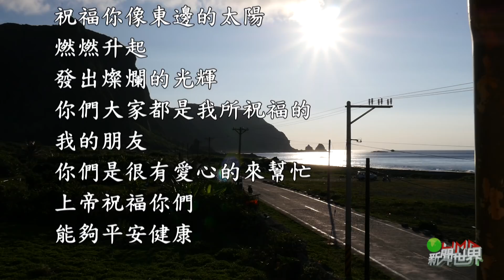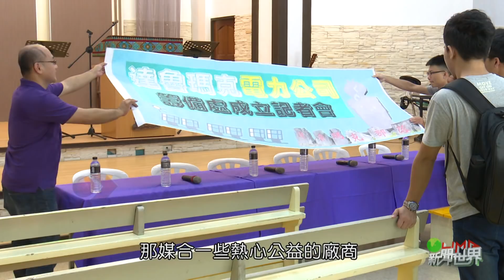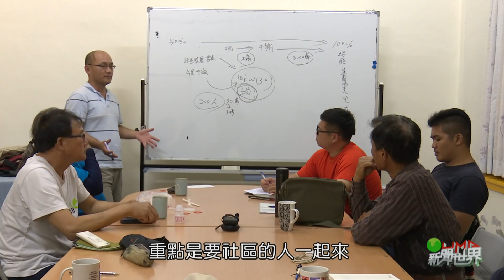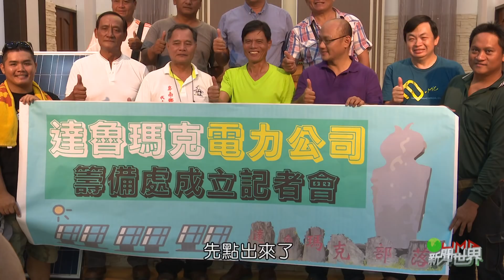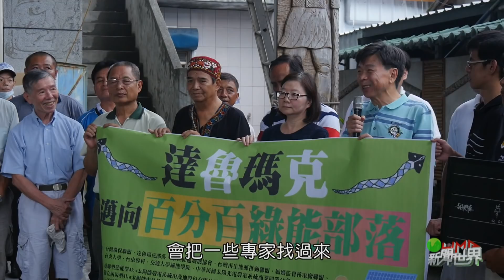LiMA新聞世界第237集 【再生能源小島】專題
LiMA新聞世界第237集 　專題
【再生能源小島】

繼台東的達魯瑪克部落之後，蘭嶼的 朗島教會 也在陳曼麗立委，和民間能源科技業者的協助下，在今年裝設了3kw的太陽能系統，一個在30年前被放置核廢料的小島，如今期望再生能源的啟動，重新逐步實現潔淨能源的夢想，當政府高喊 反核家園、能源轉型的此刻，蘭嶼如何開始自主性的跨出第一步，背後又有什麼樣的故事？
本週五帶你來看這則專題報導。